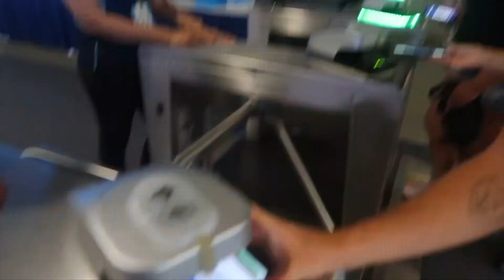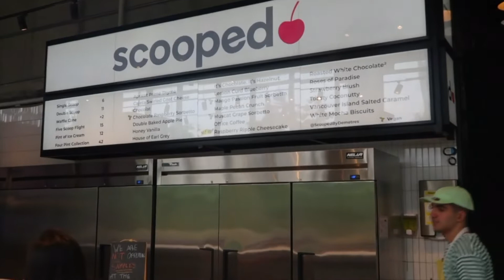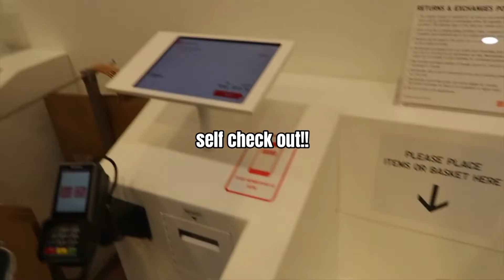TORONTO VLOG | first blue jays game, shopping at eaton centre, summer vlog ☀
hey guys! in today's toronto vlog we are going to my first ever blue jays game!! it's also canada day weekend so we are headed to the park to play football + spikeball! it's a jammed packed weekend but we end up having time to shop at the eaton centre a little bit and head to the beaches for Mo's birthday :)

Some FAQ's
 📸Camera I'm using: CANON G7X
How old am I? 23 weee